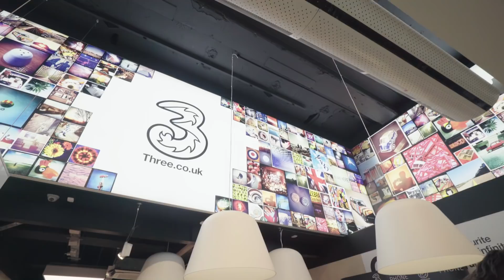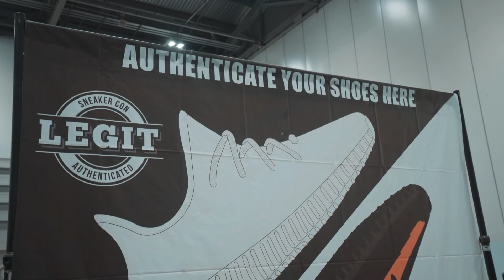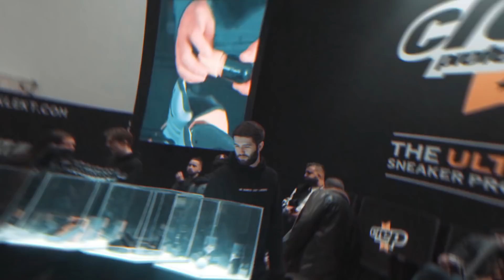MOST EXPENSIVE TREEHOUSE IN THE WORLD?